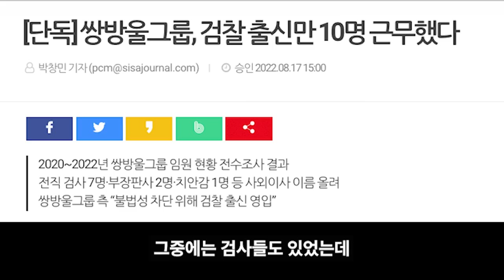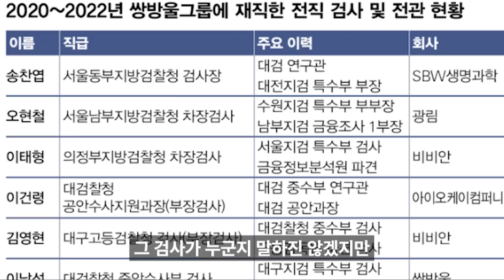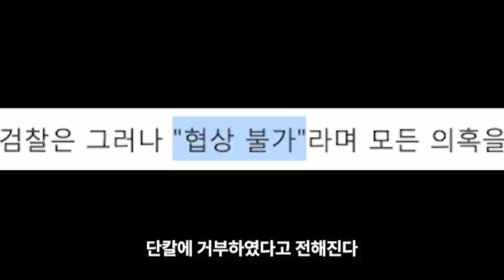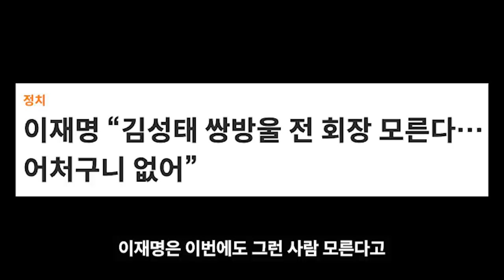쌍방울 회장 김성태 당신이 몰랐던 14가지